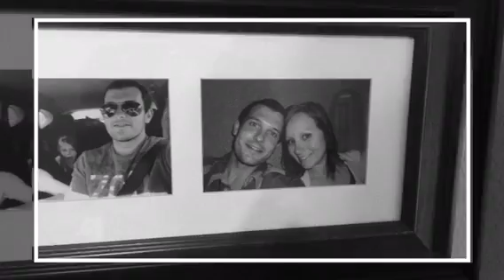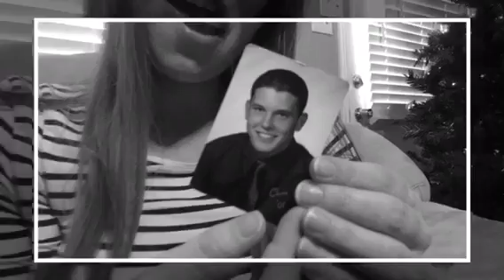Happy 5 th Anniversary!